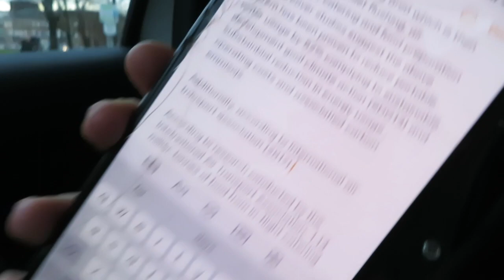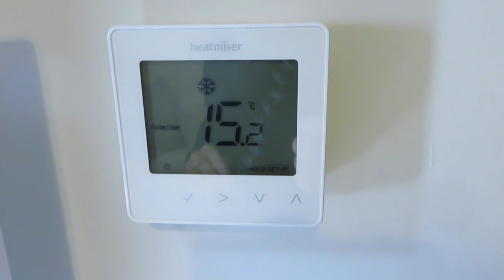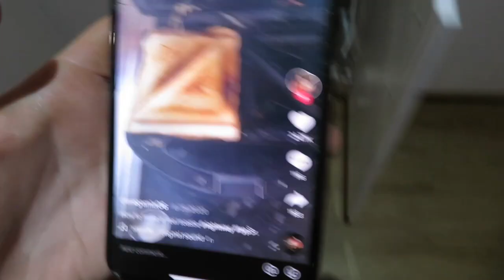VLOGMAS DAY 9 | coffee dates & christmas hampers 🎅🎅🎅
hey lovelies! welcome to vlogmas day 9, I hope you all enjoy xx